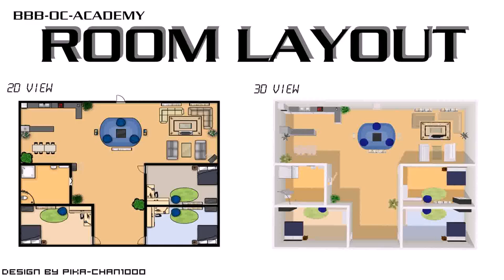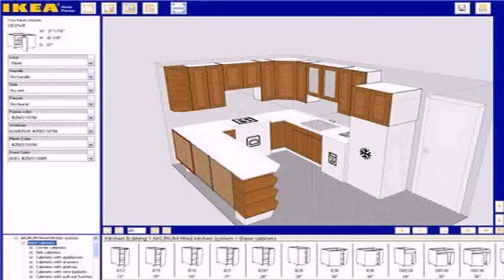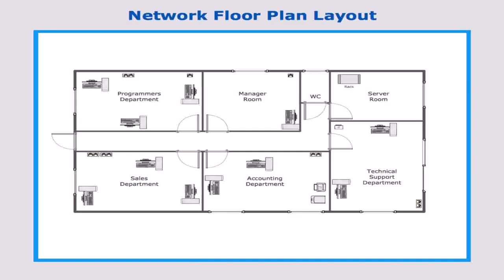Floor Plan Layout Design Online (see description)